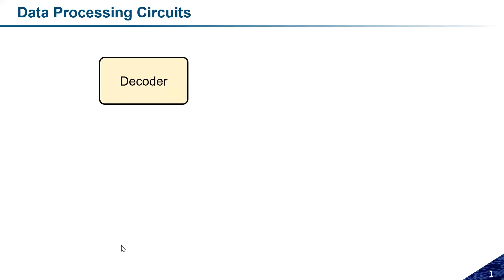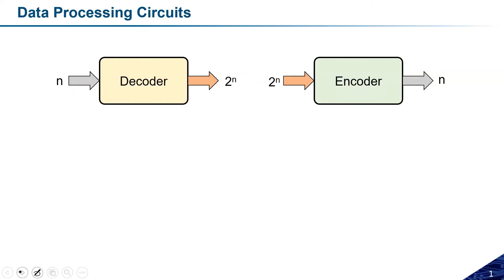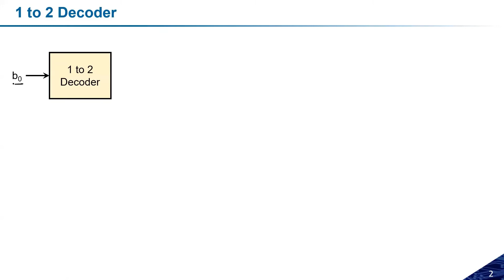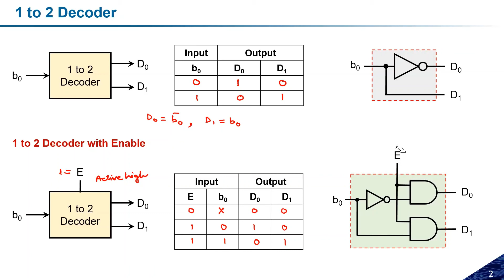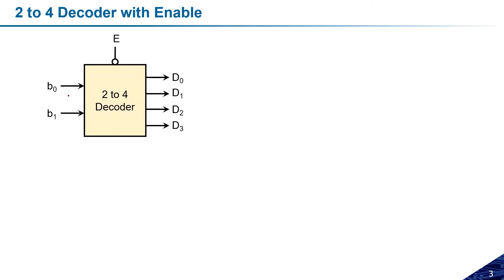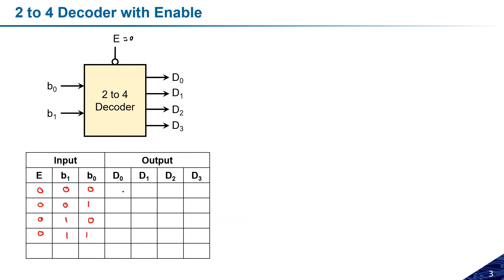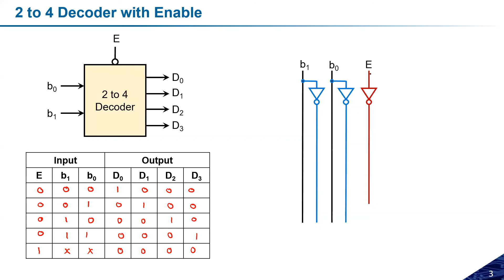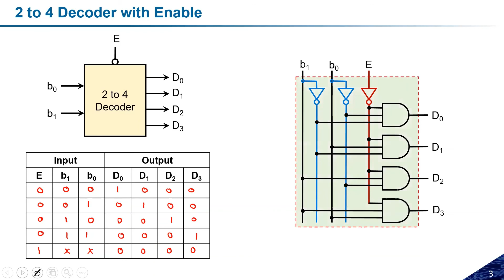Lecture 32: Decoders | Digital Electronics | Dr. Ambika Prasad Shah | IIT Jammu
The objective of this course is to provide the fundamental concepts associated with the digital logic and circuit design. To familiarize with the different number systems, logic gates, and combinational and sequential circuits utilized in the different digital circuits and systems.

The Course content covers the following broad topics:
Fundamentals of digital electronics, Number systems, Binary codes, Logic circuit designs for arithmetic operations and data processing, design of sequential circuits, registers, counters, and programmable logic devices.

Topic 1: Subject Briefing and Introduction

Topic 2: Number Systems
Lecture 6: r’s and r-1’s Complement Form

Other lectures are coming soon